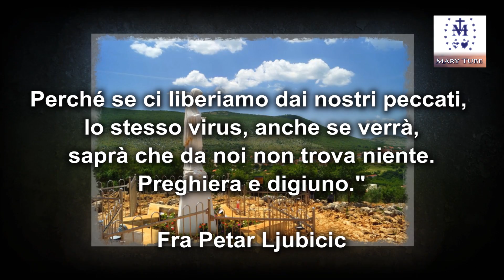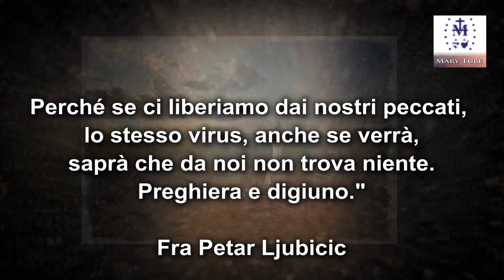Messaggio da Fra Petar Ljubičić che annuncerà i 10 segreti di Medjugorje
Messaggio da Fra Petar Ljubičić che annuncerà i 10 segreti di Medjugorje - 14 marzo 2020